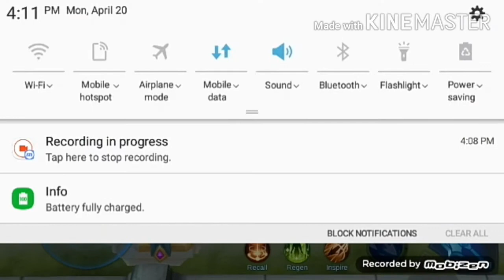My Own Miya Version in Vs/ai